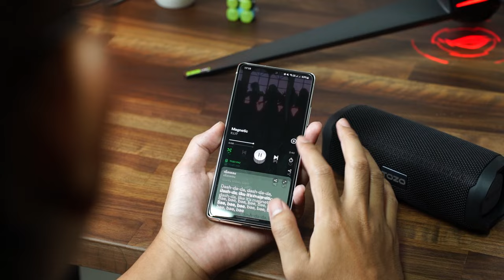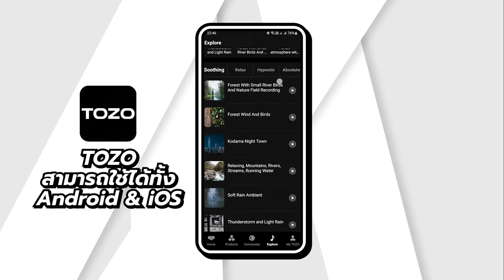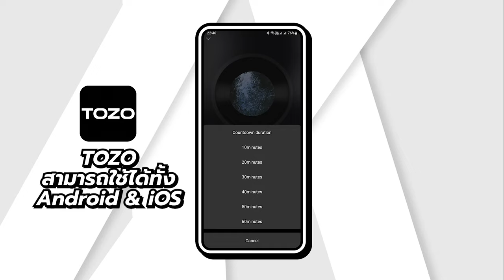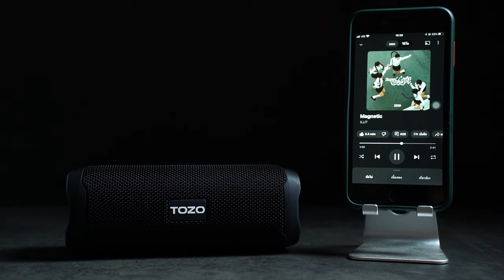รีวิวลำโพง TOZO PA2 ลำโพงที่น่าพกไปด้วยทุกที่! ในงบ 2ใบเทา!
ติดตามข้อมูลข่าวสาร 𝗧𝗢𝗭𝗢  ได้ที่

𝗧𝗢𝗭𝗢 PA2
ราคา 1,990 บาท ประกันศูนย์ไทย 1 ปี

•  ลำโพงบลูทูธที่สเปคอัดแน่นเหลือเกิน!
มาในราคาไม่เกิน 2000 แต่เอาไปฟังเพลงคุ้มๆ แน่นอน!

⏰ᴛɪᴍᴇꜱᴛᴀᴍᴘꜱ
00:00 Intro
00:39 Unbox/แกะกล่อง
01:07 การดีไซน์
03:34 สเปค/ระบบเสียง
05:18 การกันน้ำ
05:43 แบตเตอรี่
06:01 ทดสอบไมค์
07:03 TOZO app
08:10 ทดสอบเสียงจากลำโพง
08:57 ราคา